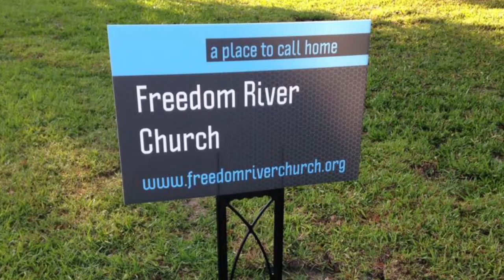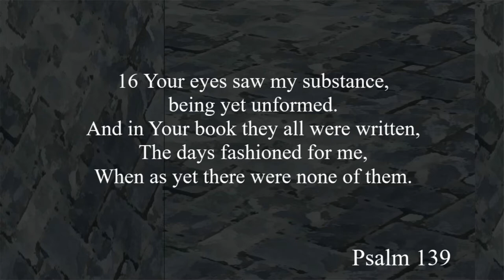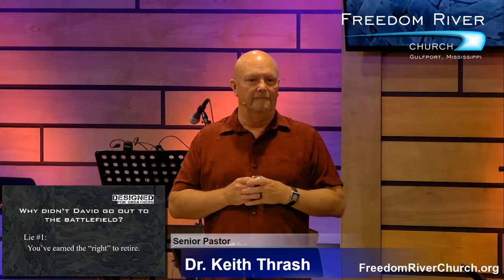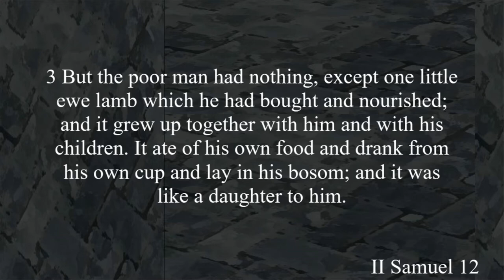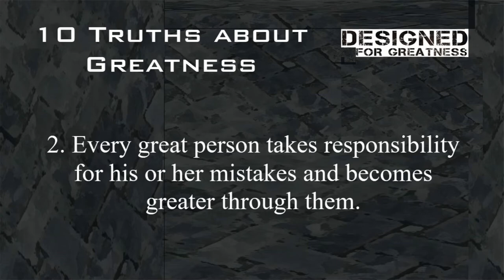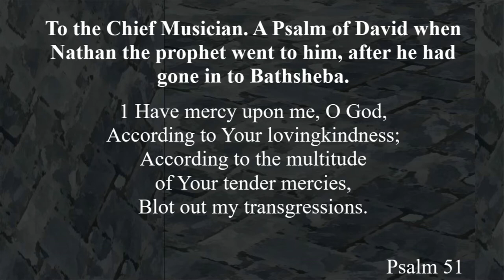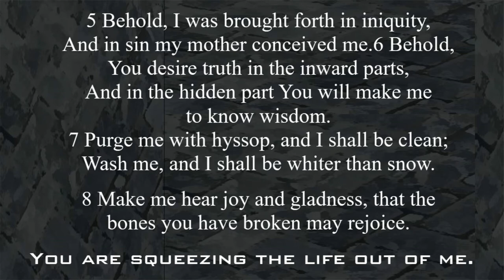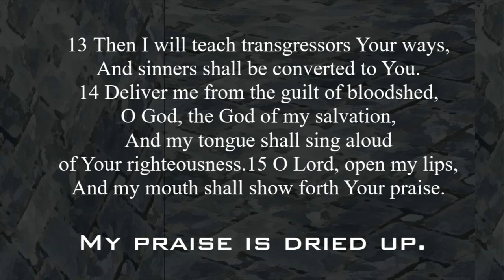Freedom River Church Sunday Message 4/26/20